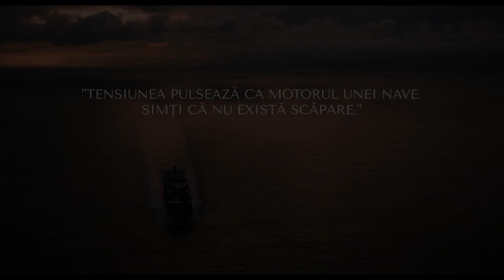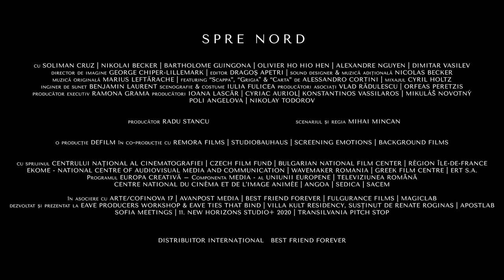Spre Nord / To The North - Trailer subtitrat - regia Mihai Mincan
Inspirat din fapte reale. 1996, undeva pe mare.
În timpul turei sale pe puntea unei nave transatlantice, Joel, un marinar filipinez religios, îl descoperă pe Dumitru, un pasager clandestin ascuns printre containere. Tânărul riscă să fie aruncat peste bord, în mijlocul oceanului,  în cazul în care este descoperit de ofițerii taiwanezi ce conduc echipajul. Joel decide să-l ascundă, ca semn al credinței sale în Dumnezeu. În curând, începe un joc periculos de-a șoarecele și pisica. Când echipajul, prietenii, chiar și Dumnezeu însuși pare că-i întoarce spatele, Joel învață că trebuie să-și înfrunte singur crudul destin.

Based on a true story. 1996, open sea.
During  his  shift on  a transatlantic ship’s deck, Joel, a religious Filipino   sailor,   discovers   Dumitru,   a   Romanian   stowaway hidden between some containers. If  he  is  spotted by  the Taiwanese officers running the  vessel, Dumitru  is at risk to be thrown overboard. Joel decides to hide him, as a sign of his gratitude towards God. Soon,  a  dangerous  cat  and   mouse  game  begins.  When his crew,  his  own  friends, even God itself start to turn their backs on him, Joel learns that he has to face his cruel destiny alone.

Din 17 martie 2023 la cinema.